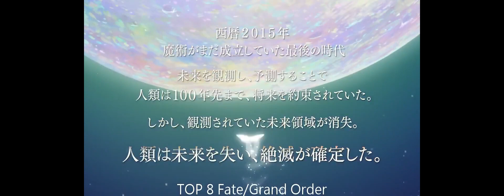Top 10 card Games of the Week on TapTap | Week21 2023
Hey, gamers! It’s Monday, 2023/05/22. We’re back with a highly-anticipated video where we’re going to rank the ultimate top 10 card games of Week21 on TapTap. We’ve scoured through the best games of the week and compiled our list to give you a guide to the most amazing games you should definitely play.
Kicking off at number 10, we have *Pokemon TCG Online*, a card game that offers an incredible Gameplay experience that you just can't miss.
Coming in at number 9, we have *HATSUNE MIKU: COLORFUL STAGE!*, a card game that will blow your mind with its Gameplay.
Our next pick at number 8, we have *Fate/Grand Order*, a card game that delivers an unforgettable experience with its Gameplay.
Sliding into number 7, we have *Blue Archive*, a card game that truly stands out with its Gameplay.
Our pick at number 6 is *Arknights*, a card game that offers a unique and captivating Gameplay experience that you won't find anywhere else.
Breaking into the top 5, we have *Legends of Runeterra*, a card game that has it all - incredible Gameplay that will leave you wanting more.
At number 4, we have *Yu-Gi-Oh! Master Duel*, a card game that is a true masterpiece, offering a Gameplay experience that you won't soon forget.
Our pick at number 3 is *DRAGON BALL LEGENDS*, a card game that will blow your mind with its incredible Gameplay.
The runner-up at number 2 is *GODDESS OF VICTORY: NIKKE*, a card game that offers an immersive Gameplay experience that will leave you speechless.
And finally, our number 1 top must-play game of week21 is *Mortal Kombat*, a card game that is a true masterpiece, offering an incredible Gameplay experience that will keep you coming back for more.
And there you have it, folks, our ultimate top 10 card games of Week21 on TapTap.